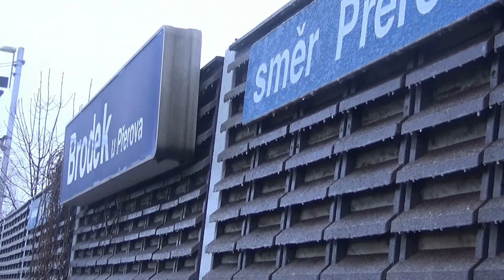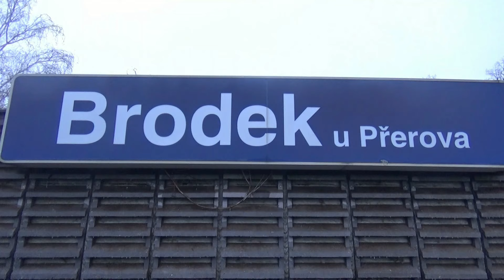23.01.23 Silná ledovka zastavila elektrické vlaky na střední Moravě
Přechod teplé fronty v noci z pondělí 22 na úterý 23 ledna roku 2024 způsobil značné komplikace v železniční dopravě na střední Moravě. Silný déšť vytvořil na promrzlém povrchu a dalších předmětech silnou vrstvu ledovky, která způsobila značné komplikace v dopravě v oblasti Olomoucka a Přerovska. Zatímco tu silniční tentokráte díky masivnímu solení a posypu moc nezasáhla, namrzlé troleje způsobily kolaps jízdy elektrických vlaků mezi Olomoucí a Hranicemi na Moravě. Již večer uvízl u Předmostí vlak IC 549 "Ostravan", který nezvládl stoupání k přesmyku v Lýskách, ostatní vlaky zůstávaly následně ve stanicích po celé trase.  Takto zůstal stát i nový třídílný Regiopanter v Brodku u Přerova, a nedovezl poslední pondělní osobní vlak do Přerova. Ráno byly všechny vlaky odřeknuty, či výrazně opožděny. Obsluhu stanice nakonec zajistil R 883 "Slovácký expres" z Prahy-Vršovic do Luhačovic, který byl z Olomouce veden v nezávislé trakci. V Brodku však musel "objíždět" jednotku Regiopanter, která zůstala stát v průběžné koleji...